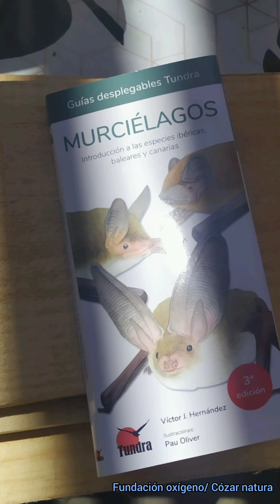Taller de aves rapaces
Taller impartido en Logroño sobre la importancia de las aves rapaces en nuestros ecosistemas.